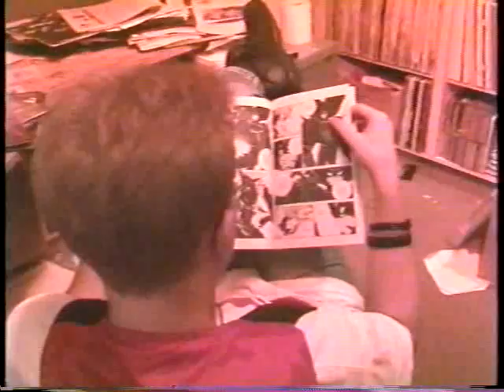91.7 - A Musical Odyssey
Back in 1992(?), after KTRU upgraded from 650 watts to 50,000 watts, KUHT/PBS did a little feature on the station. Much silliness.